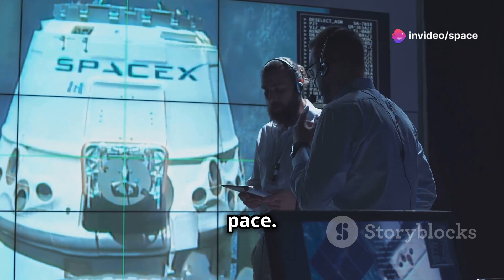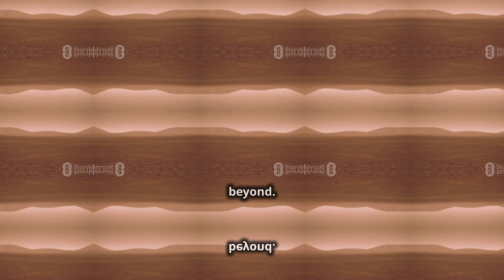The Next 25 Years on Mars What to Expect!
The future of Mars exploration promises to be a thrilling journey into the unknown. Join us as we explore the next 25 years of human and robotic exploration on the Red Planet. From ambitious plans for manned missions and establishing the first human habitats, to advanced rovers and scientific research, discover what we can expect in the coming decades. Learn about the technologies being developed for sustainable living, the challenges of interplanetary travel, and the potential for Mars to become a second home for humanity. Dive into the scientific discoveries, resource utilization, and international collaborations that will shape our future on Mars.

OUTLINE:
00:00:00 Red Dawn

00:01:25 The Martian Trailblazers

00:03:05 Building a Second Home

00:03:52 Powering the Red Planet

00:04:39 Martian Farming and Food

00:05:31 Red Planet Risks

00:06:20 Overcoming the Challenges

00:07:05 Living the Martian Dream

00:07:46 The Future of Humanity

00:09:02 A New Frontier